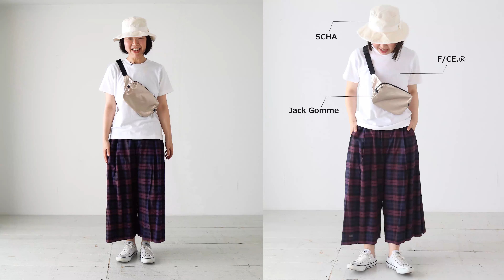【2020SS】スタッフおすすめのSALEアイテムを着回し紹介！#4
2020年7月23日～31日までSALE開催中！

【身長162cm着用】
ー１コーデ目ー

通販もしておりますので、気になる方はご連絡ください。